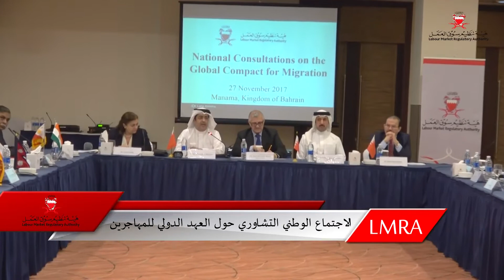الإجتماع الوطني التشاوري حول العهد الدولي للمهاجرين